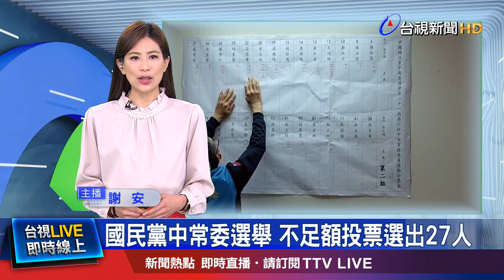首度得一票就會當選！ 29名額僅27人登記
國民黨今天(9日)舉行第21屆第二任中常委選舉，但這回首度出現不足額競選，雖然有29個名額，卻只有27人登記，等於登記就當選，傳出黨內興趣缺缺，是因為中常委權力被削弱，但朱立倫澄清，是因為登記時審查比較嚴格，而這回名單中，還有一名陸配，朱立倫說，新住民也是台灣人。